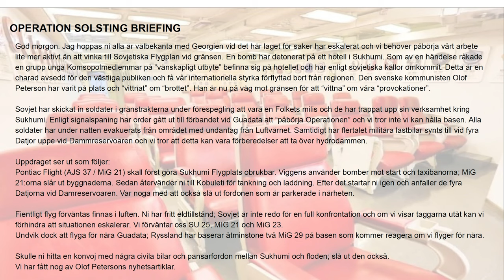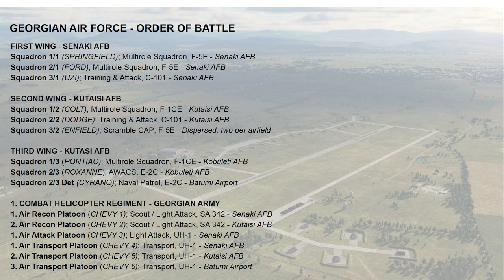DCS Uppdrag: Operation Solsting